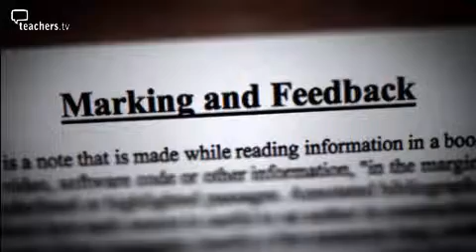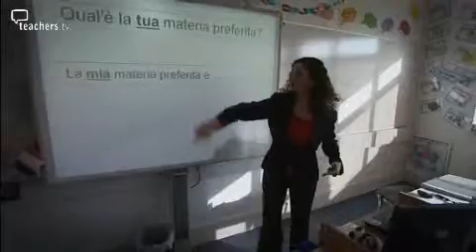Teachers TV: Understanding Levels - An MFL Example